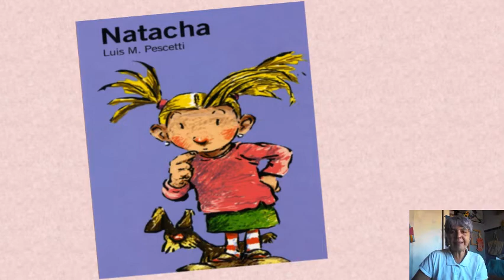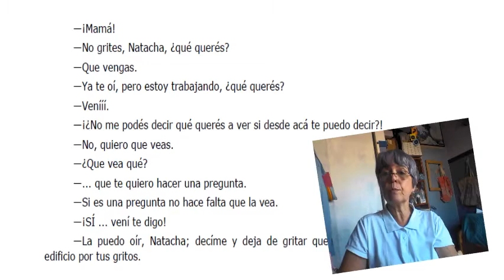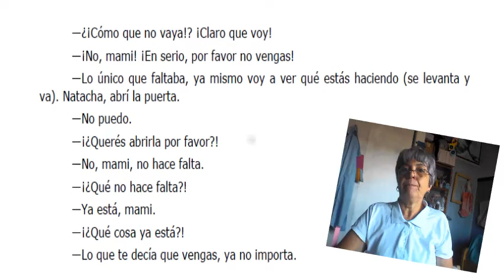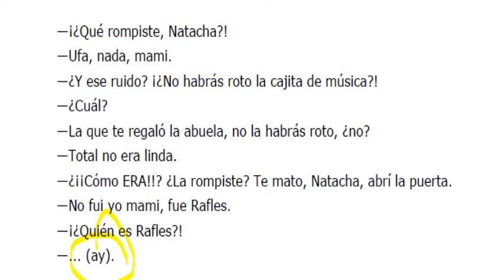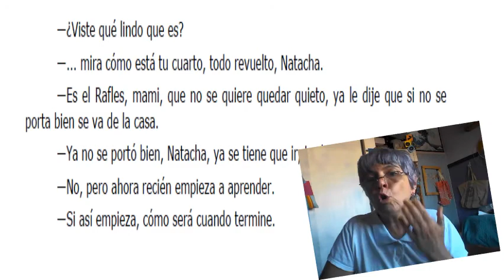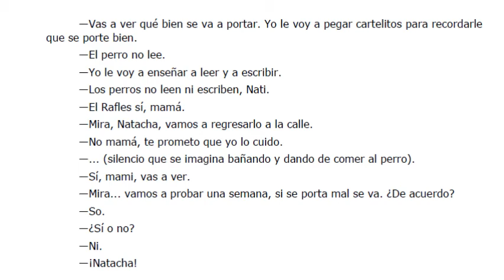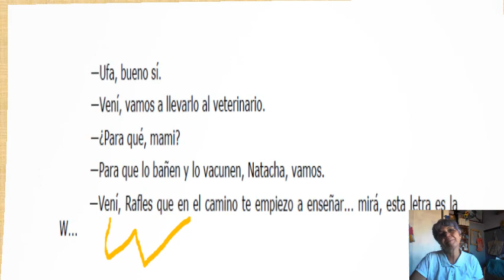Rafles (Natacha) Luis Pescetti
Rafles llega a la vida de Natacha.